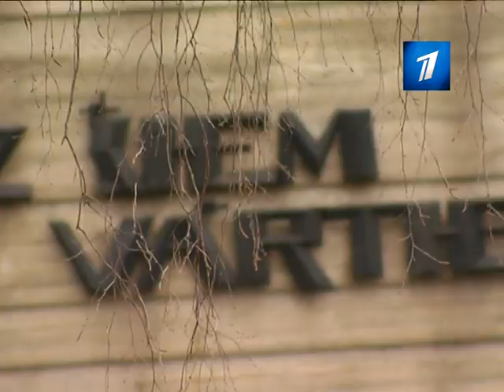Репортаж Первого Балтийского канала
Репортаж Первого Балтийского канала о памятных мероприятиях приуроченных к Международному дню освобождения узников фашистских лагерей 11 апреля 2011 г.